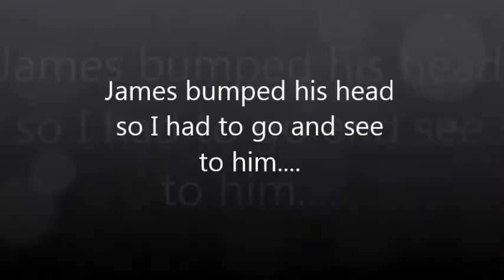A frosty morning & making mince pies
We had a super frosty morning on Tuesday and on Wednesday I decided to make some mince pies and share it with you. Enjoy!